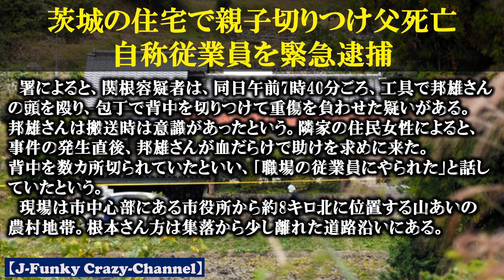【殺人】茨城県常陸太田市町屋町の住宅で親子切りつけ父死亡！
27日午前8時前、茨城県常陸太田市町屋町の根本昇さん（89）宅から「男に切りつけられた」と消防に通報があった。昇さんと息子の邦雄さん（59）に刃物で切りつけられた複数の傷があり、昇さんの死亡が確認された。